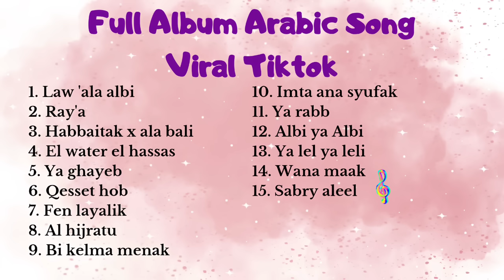FULL ALBUM ARABIC SONG VIRAL TIKTOK TERBARU 2024 \\ KUMPULAN LAGU ARAB VIRAL TIKTOK